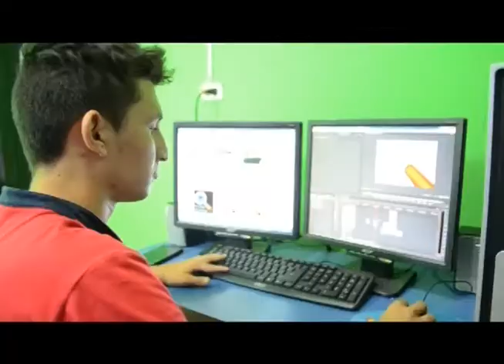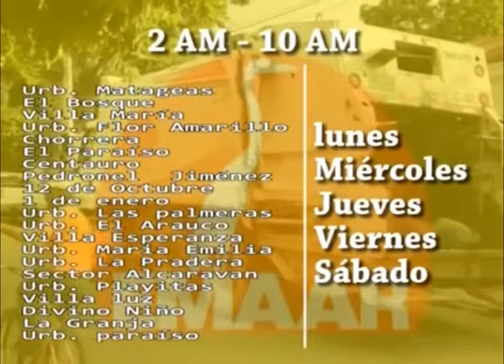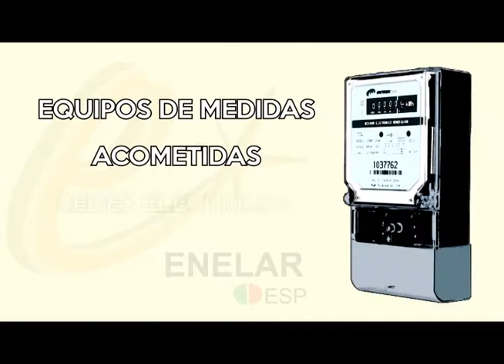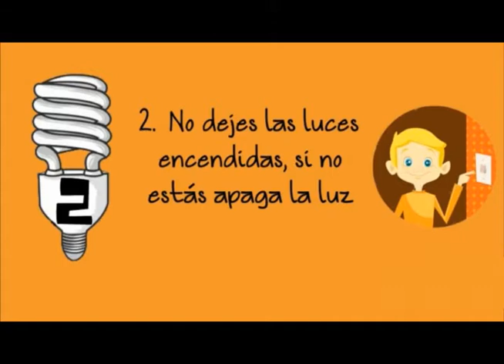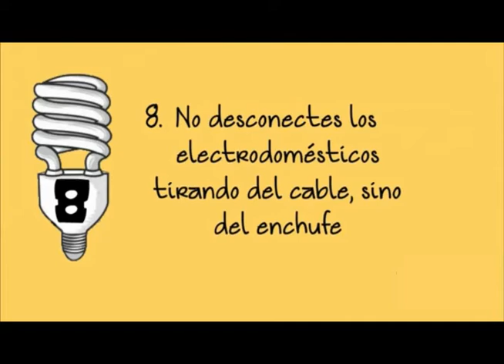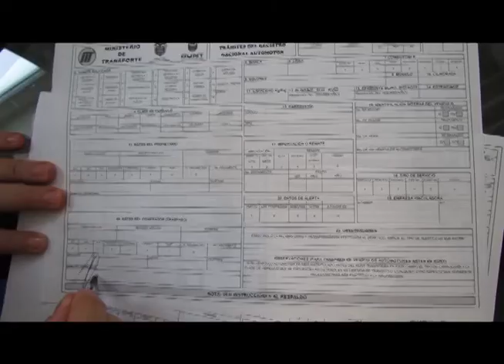Noticiero LA LUPA ARAUCANA 01 12 2017